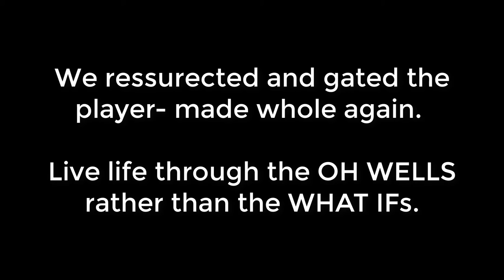UO Forever: Oh Well....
Live life throughthe OH WELLS rather than the what IFs.